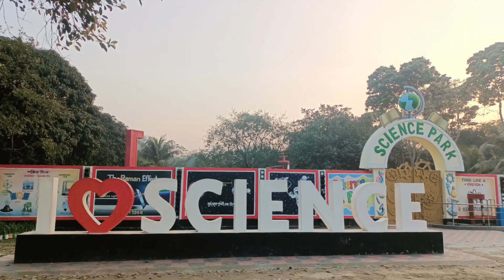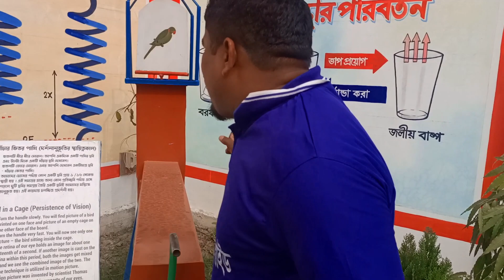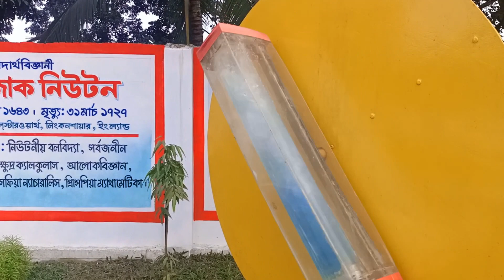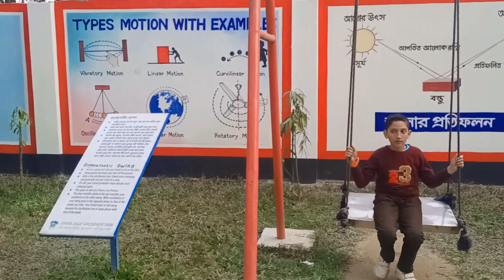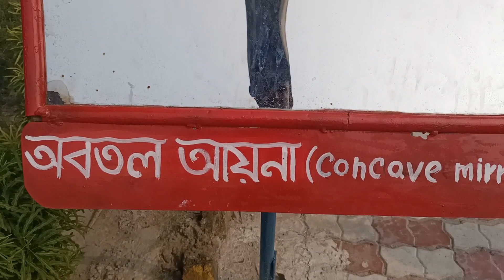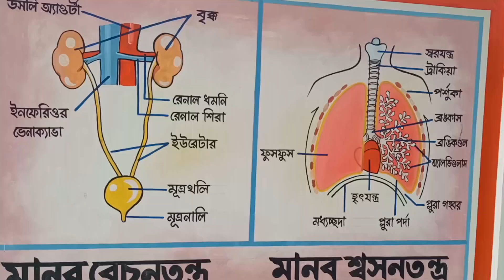বিজ্ঞানের ৪০ টিরও বেশি প্রত্যক্ষ প্রমাণ এখন রংপুরের বিনোদন পার্ক ভিন্ন জগতে।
পর্যটন কেন্দ্র